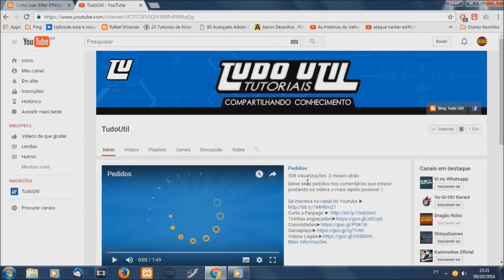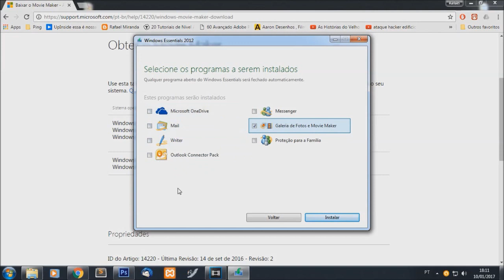Como baixar e instalar Windows Movie Maker no Windows 7